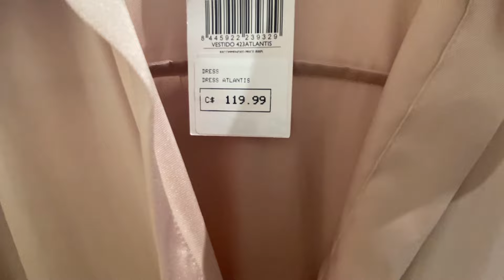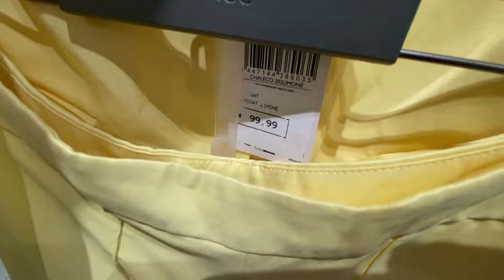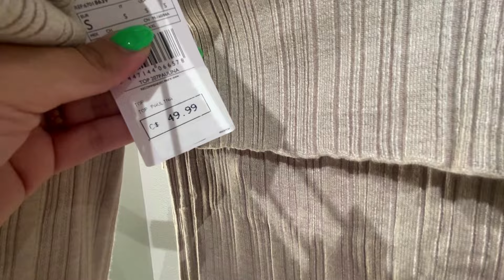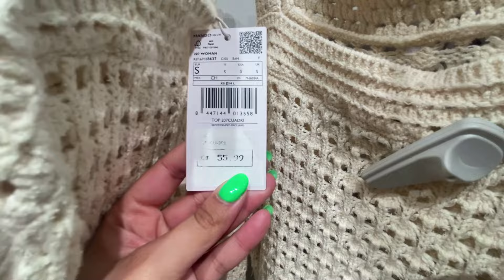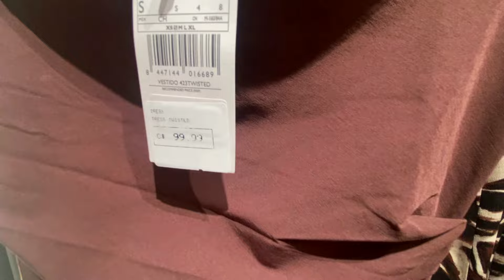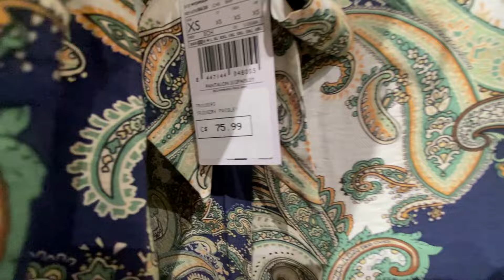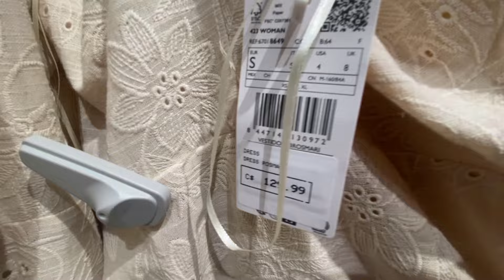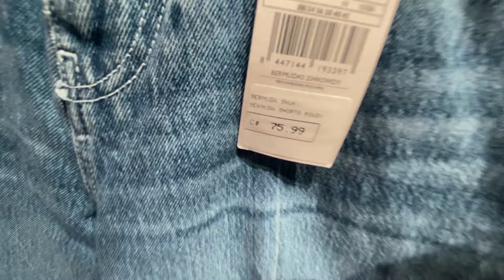The Most Stylish Women's Outfit Collection by Mango! Summer 2024!